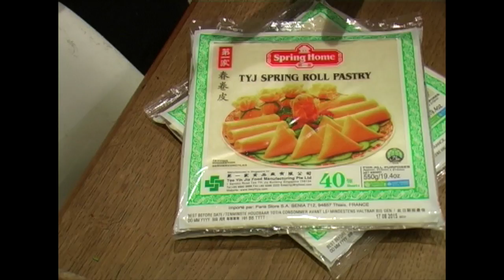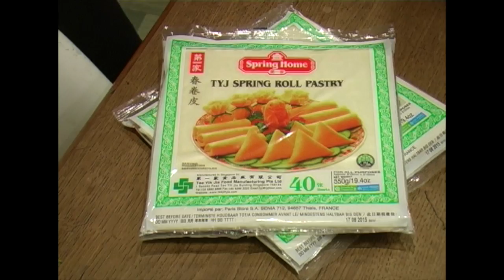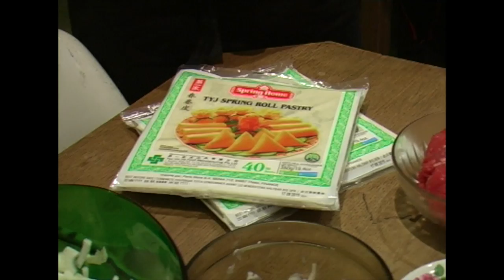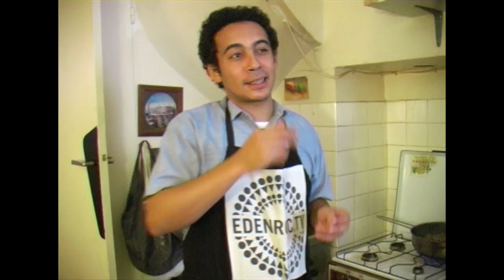Cuisinez moi (12) Le repas Malgache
Cuisinez moi (12)

Le repas Malgache
par Frédéric Emprou

Palestine Oussadit

Présentation des aliments et éminçages ( fruit et légumes)
Partie 1 : Les achards mangues (Time code : 19:40 mn)
Partie 2 : Les achards légumes (Time code : 28:51 mn)
Partie 3 : Les samoussas viande (Time code : 37:37 mn)
Partie 4 : Les brèdes mafane (Time code : 56:22 mn)

Une production du Collectif La Valise
pour edenroc.tv / 2014